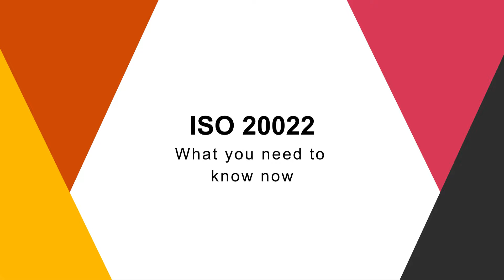ISO 20022 and your payments modernization journey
Meeting the ISO 20022 standard is much more than a compliance exercise. It’s an opportunity for banks and corporates to benefit from more structured and enriched data to drive operational efficiencies and improved customer experiences.